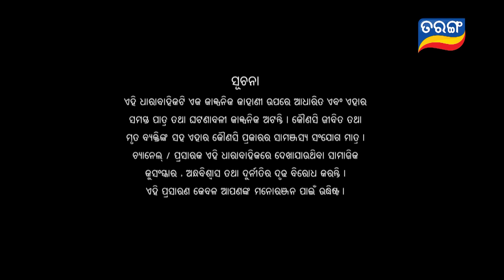Tori Pain To Pain | FULL EP - 166 | 4th Dec 2023 | Tarang TV | Tarang Plus